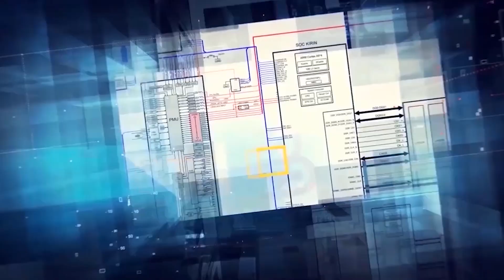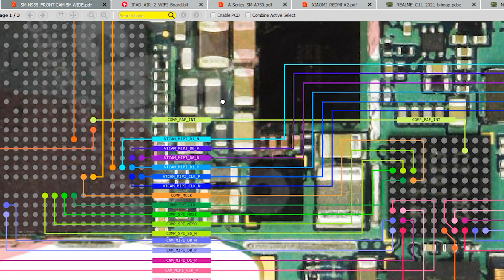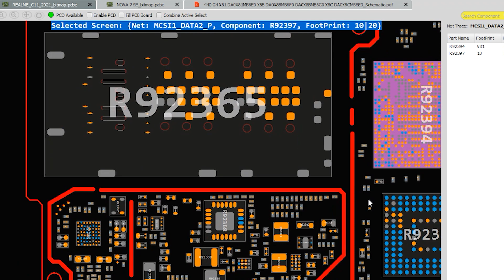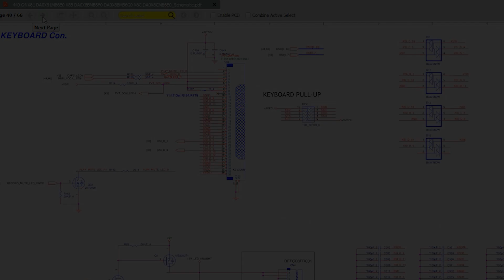DAILY UPDATE BORNEO SCHEMATICS 25 OCTOBER 2023 - SONY XPERIA 1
Today's Update  :
☑️ SONY XPERIA 1 - Hardware Solutions
☑️ SAMSUNG SM-N935;Remake - Hardware Solutions
☑️ IPAD AIR 2 WIFI - Hardware Solutions Smartboard
☑️ HUAWEI HONOR 9I (ORI);Sub Board - Hardware Solutions
☑️ INFINIX HOT 10 (X682) (ORI);Sub Board - Hardware Solutions
☑️ IC On Board; SAMSUNG SM-A750   - PCB Dioda Value
☑️ XIAOMI (REDMI A2, REDMI NOTE 10, REDMI NOTE 11, REDMI K40S)  - Resistance Value On Pad
☑️ REALME_C11_2021 - Bitmap
☑️ HUAWEI NOVA 7 SE - Bitmap Sub-board
☑️ XIAOMI POCO X4 GT - Schematics, Layouts
☑️ Laptop: HP 440 G4 X81 DA0X81MB6E0 X8B DA0X8BMB6F0 DA0X8BMB6G0 X8C DAOX8CMB6E0  - Schematics
☑️ Laptop: ACER A314-21 DAOZASMB8D2 ZAS  - BIOS Laptop

Installer :
Full Version Step :
1. Instal Setup to Drive C
2. Load Exe from Drive C/Borneoschematic
3. Login with your User name and Password
4. you can use the products after you register

Team Support